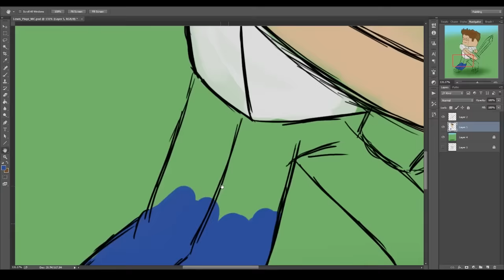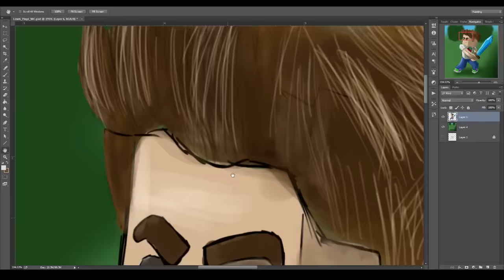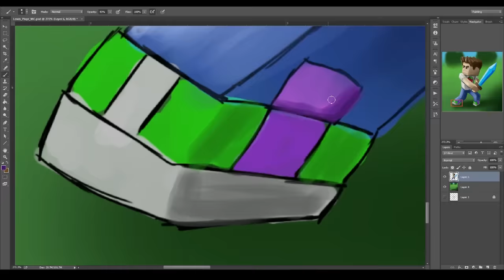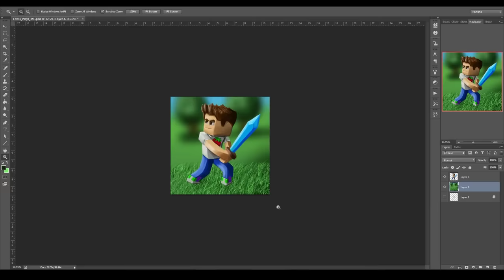Minecraft speedART - Commission [Lewis_Playz_MC] [Photoshop CC]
Finally, after so long, I finally had a chance to do another commission.